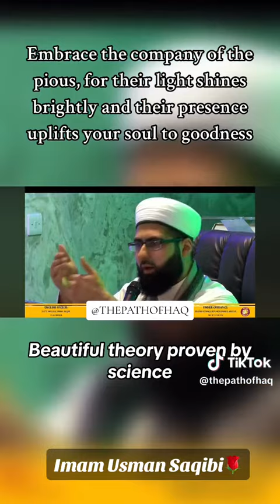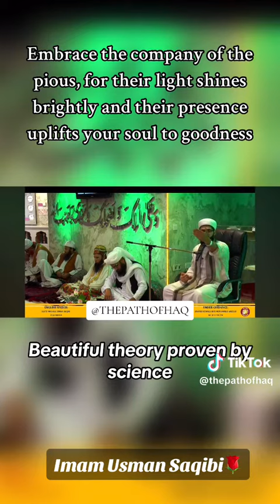The Company of the Pious